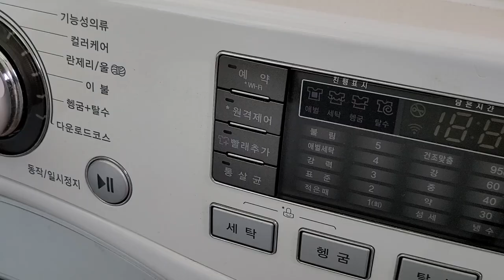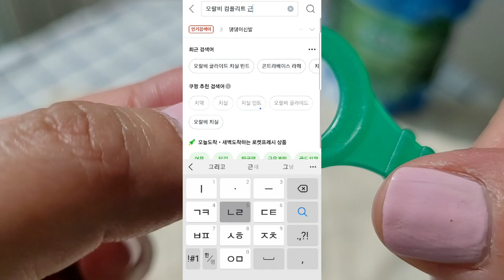삶의 질 수직 상승템 | 살림이 쉬워지는 신박한 아이템 추천👍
안녕하세요. 모던주부 입니다.

나와 잘 맞는 아이템을 사용하면 살림이 쉬워져요.
와인을 더 맛있게 마시는 방법 / 베개 세탁 쉽게 하는 방법 / 집에 구비해두면 좋을 액상형밴드 / 치실 추천까지!

오늘도 도움되는 영상이었으면 좋겠습니다.

✔️제품정보

“쿠팡 파트너스 활동을 통해 일정액의 수수료를 제공 받을 수 있습니다"